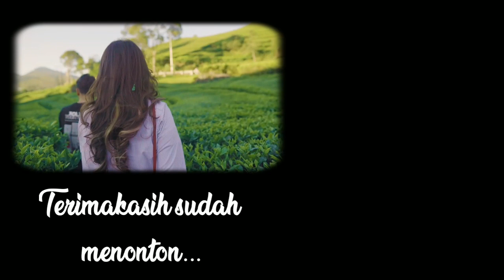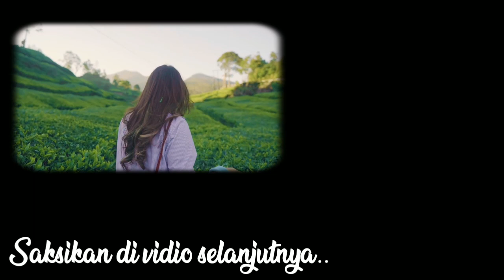SUPER FULL ROMANTIS ALENA DAN NALENDRA vol 6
Follow ig berikut
nalendra